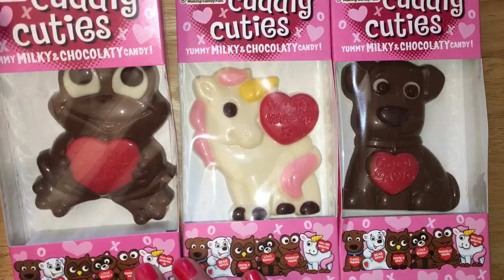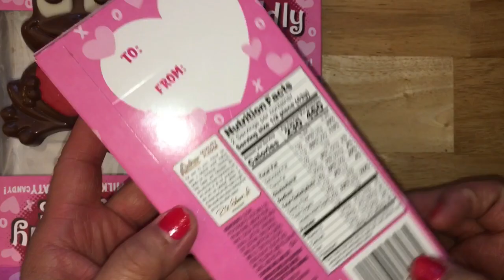UNBOXING SOUNDS YUMMY CHOCOLATE CANDY FRIENDS CUDDLY CUTIES SATISFYING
YUMMY CHOCOLATE FRIENDS CANDYS, CUDDLY CUTIES, FROGGY, UNICORN, DOGGY

Thank you Candy Friends for watching! 🙂